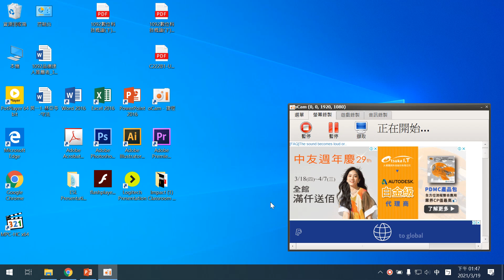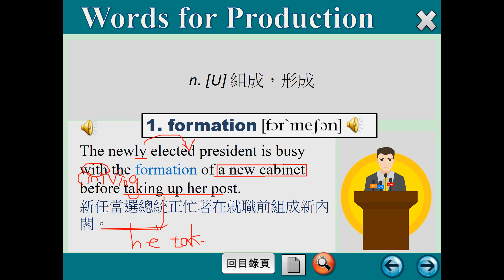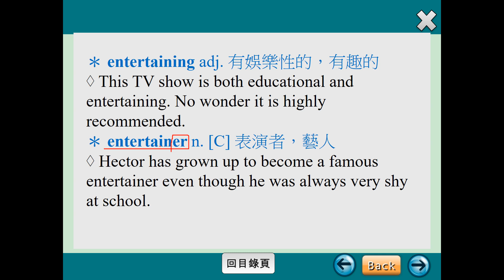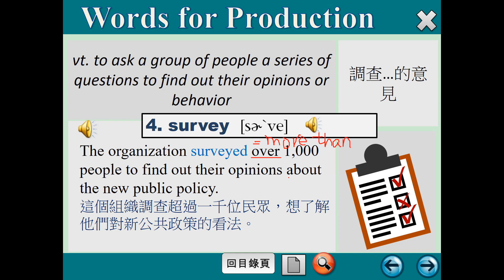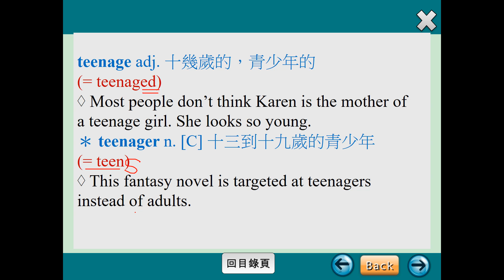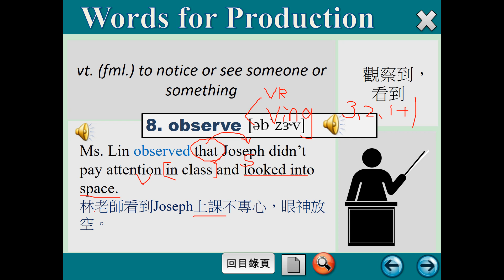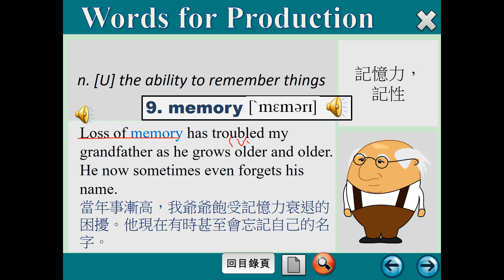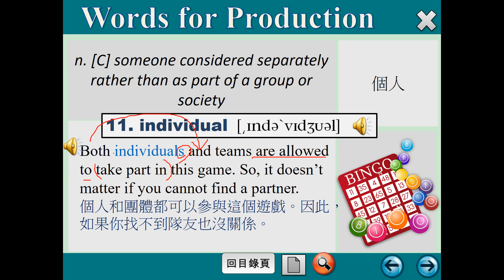新三民-B2U5-Gaming for Good?-單字講解-P.210~P.212(20210319)